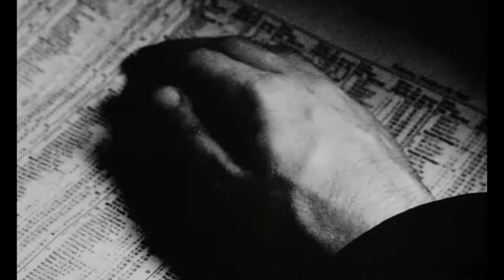PI: IMAGE AND SOUND (Paranoia in Darren Aronofsky part 1)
This is the first of five video essays that belong to my project: PARANOIA IN DARREN ARONOFSKY.

PI: IMAGE AND SOUND contains images from the movie Pi, by Darren Aronofsky.